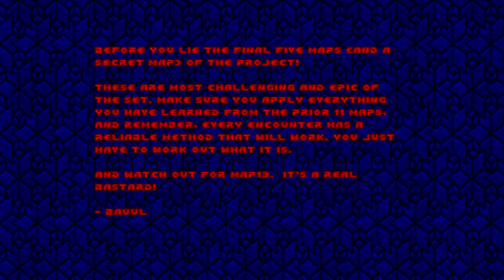Micro-Slaughter Community Project [4] MAP11-MAP12 // The Demon You Know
I'll admit I had to look up where the plasma rifle was in the second map because I was sure I was missing it. And I was! Also got the BFG as a bonus, which helped considerably.

Not looking forward to map 13 since they called out it specifically.

If this is what map 12 looks like, I'm afraid to see map 30.

00:00 MAP11: Team Rocket Slaughter
09:19 MAP12: Crossroad of Destruction